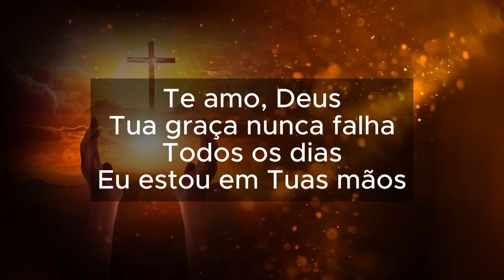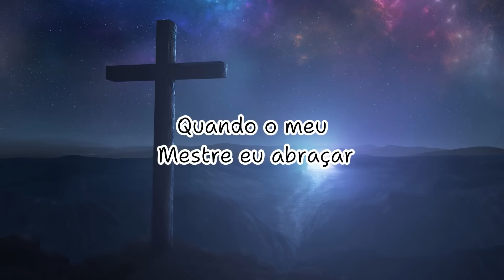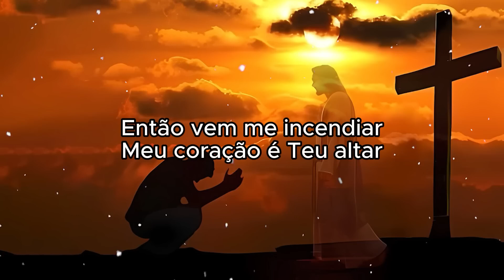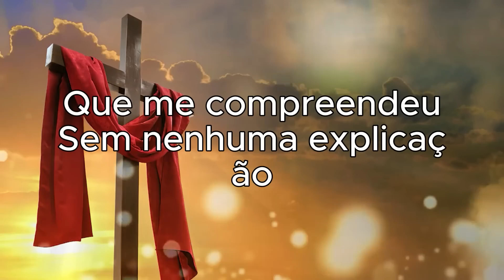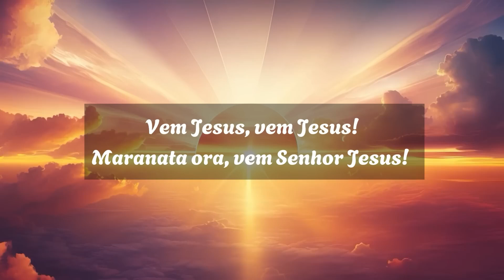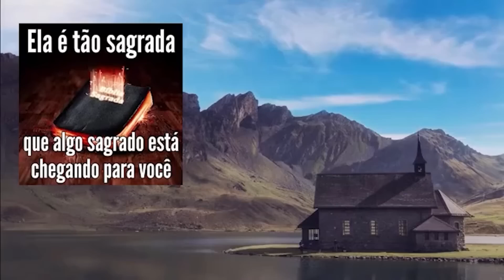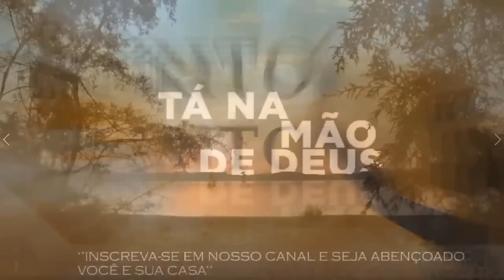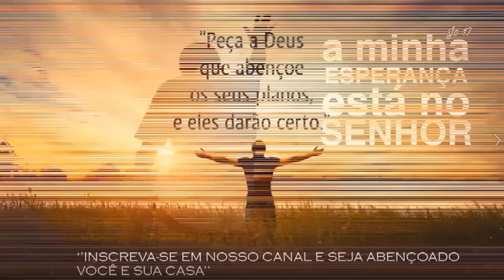Louvores de Adoração 2024 Louvores Para Expulsar Todo Mal Da Sua Vida Hinos Evangélicos Com Letra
Fernandinho | Álbum Único Completo [[2023]] Fernandinho | Único (Álbum Único - Live)
Fernandinho 2024 30 Só As Melhores Músicas Gospel, Todas As Coisas, Galileu, Uma Nova História
Top Coleção De Belos Hinos 2024 : Fernandinho,Gabriela Rocha,Bruna Karla,Midian Lima,Aline Barros

gospel
musicas evangelicas
ouvir musicas
hinos evangelicos
louvores
musicas gospel para ouvir
hinos gospel
ouvir musicas evangelicas
cantores gospel
musicas evangelicas para ouvir
louvores evangelicos
louvores gospel
gospel musicas
cantores evangelicos
letras de musicas gospel
musicas evagelicas
ouvir musicas gospel
playback gospel
gospel
musicas evangelicas
ouvir musicas
hinos evangelicos
louvores
hinos gospel
ouvir musicas evangelicas
cantores gospel
louvores evangelicos
musicas evangelicas
gospel musicas
hinos evangelicos para ouvir
musicas religiosas
alessandro campos
ouvir musicas evangelicas
cantores gospel
louvores evangelicos
louvores gospel
gospel
musicas evangelicas
ouvir musicas
hinos evangelicos
louvores
hinos gospel
ouvir musicas evangelicas
cantores gospel
louvores evangelicos
musicas evangelicas
gospel musicas
cantores evangelicos
musicas evagelicas
ouvir musicas gospel
playback gospel
musicas religiosas
alessandro campos
musicas gospel
hino de fogo
edificam
padre marcelo
samuel mariano
música gospel
gospel
musicas evangelicas
ouvir musicas
hinos evangelicos
louvores
cantores gospel
louvores evangelicos
louvores gospel
gospel musicas
cantores evangelicos
musicas evagelicas
ouvir musicas gospel
playback gospel